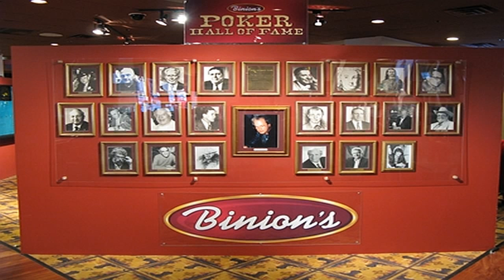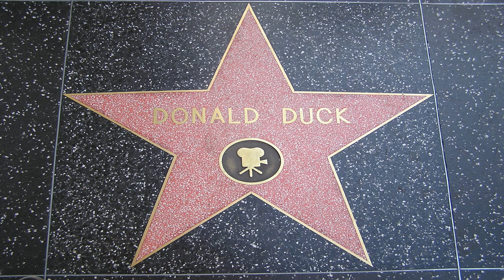Big Time Rush HALL OF FAME